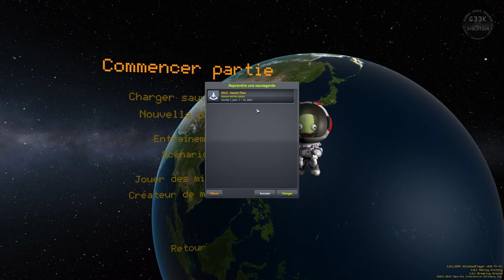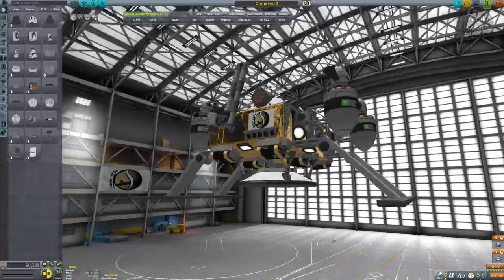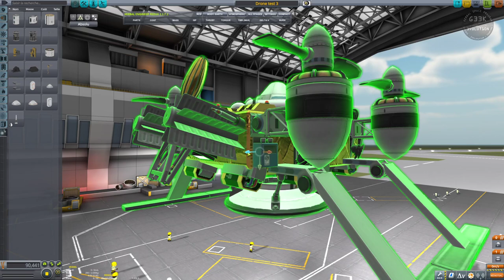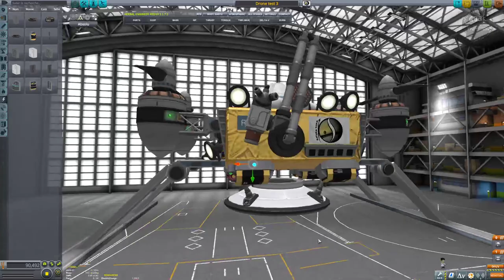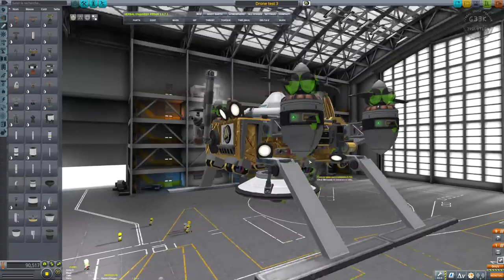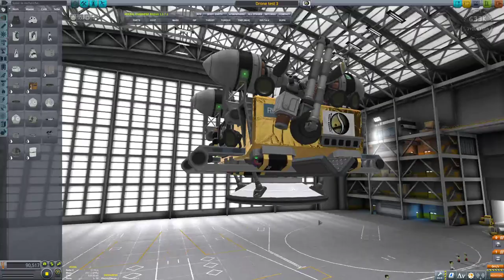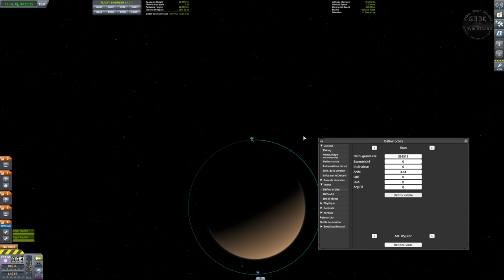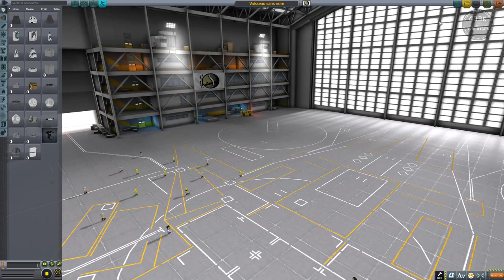Kerbal Space Program : KSC5 - CassiniTitan (épisode 04)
Kerbal Space Challenge propose de refaire sur KSP la mission Cassini-Huygens, avec quelques adaptations. L'objectif est d'envoyer une sonde autour de Saturne avec un drone à hélices qui ira lui visiter Titan.

Episode 04 : Je continue le développement du drone pliable. Eclairage, stabilité, et capsule d'entrée atmosphérique sont au programme, avec un essai sur Titan.